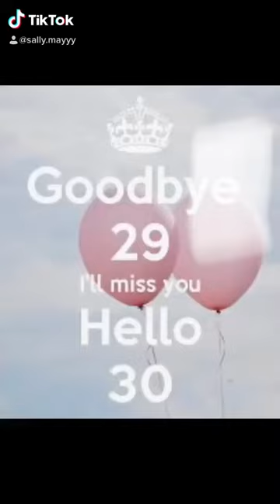30th birthday photoshoot